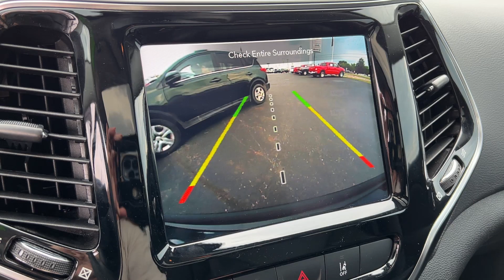2021 Jeep Cherokee Limited Lancaster, Canal Winchester, Pickerington, Logan, Circleville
2021 Jeep Cherokee Limited 1C4PJMDX2MD230485 Video